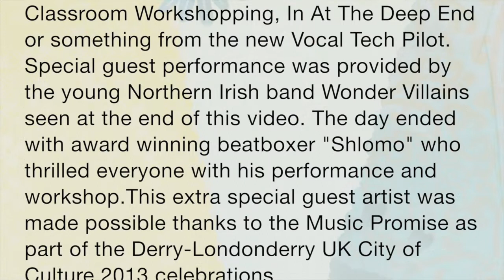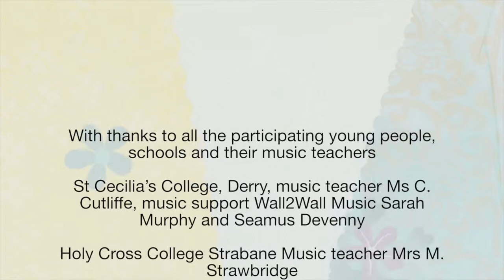Musical Futures NI showcase year 2 June 2013 Part 1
Musical Futures NI Showcase year 2 June 2013 part 1.  8 schools from Northern Ireland celebrate music making in their classrooms. Included are special guests Wonder Villains.